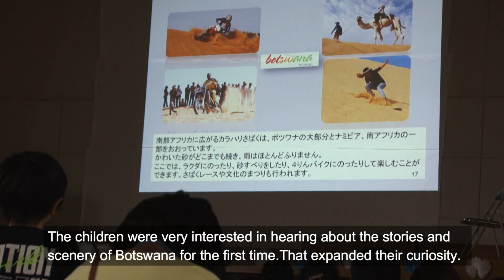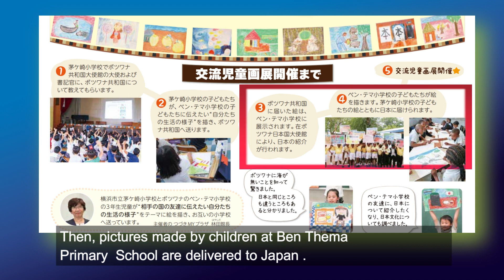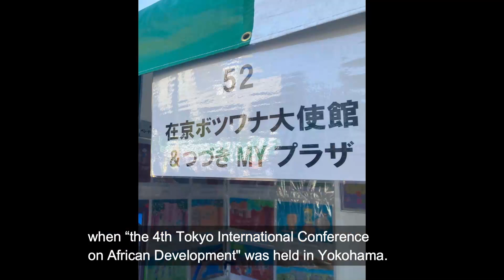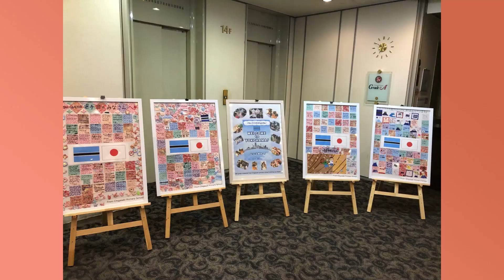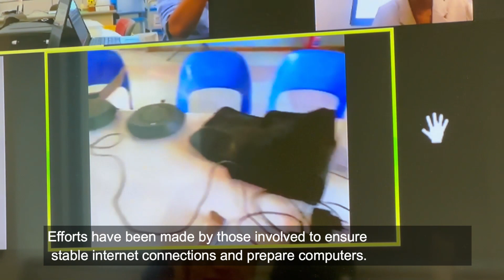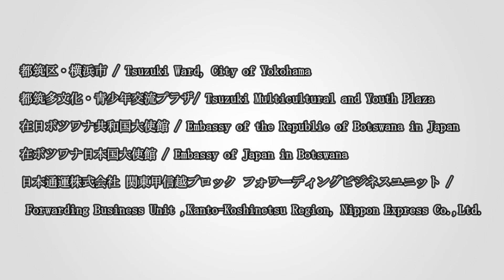都筑・ボツワナ交流児童画展10周年（ナレーション：英語）10th Anniversary of Tsuzuki-Botswana Children’s Art Exhibition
Chigasaki Elementary School (Tsuzuki Ward) has a cultural exchange with Ben Thema Primary school in the Republic of Botswana, a country in southern Africa. The project started through the “One School, One Country” program, which began when the 4th Tokyo International Conference on African Development (TICAD IV) was held in Yokohama in 2008. The Tsuzuki-Botswana Children’s Art Exchange began in 2014 with all of the third-year students creating and sending art to each other, and has continued for ten years.

In honor of the art exchange’s 10th anniversary we’ve created a video showing the art exhibitions and schools in both countries with the support of both embassies, the JICA Botswana branch, and Nippon Express, Co., LTD, which transports the art each year free of charge. The video provides a broad look at the project, covering the origin and history of the exchange as well as the online exchange between the schools that took place as part of the 10th anniversary project. Watch this video to experience the joy and curiosity of the children as they embark on the priceless journey of multicultural understanding!

City of Yokohama Tsuzuki Ward Community Promotion Division